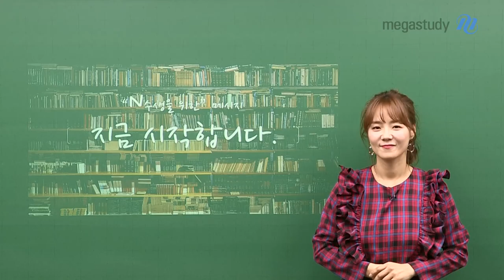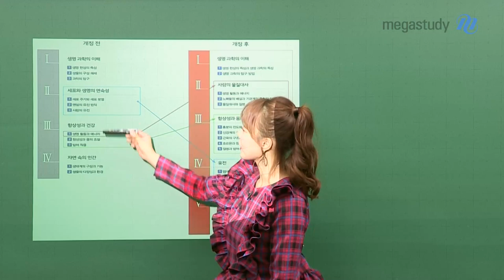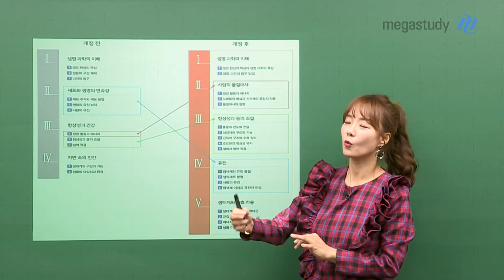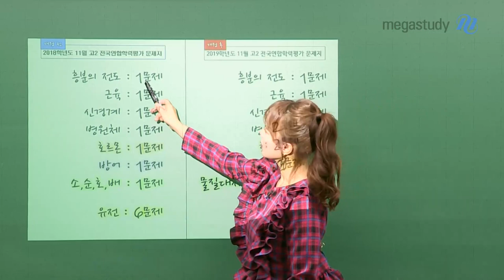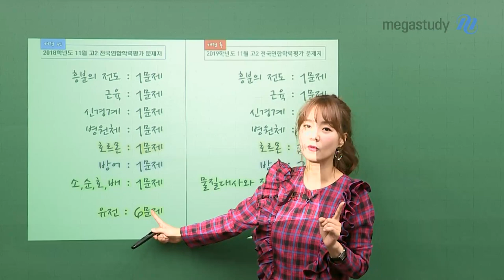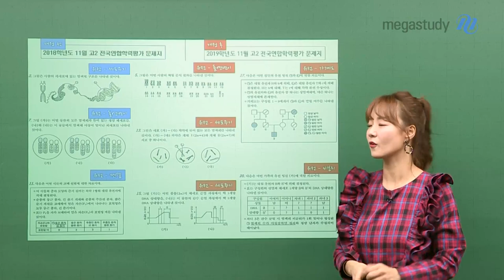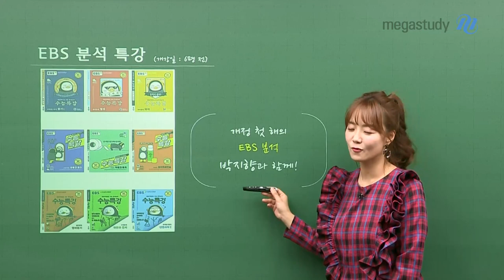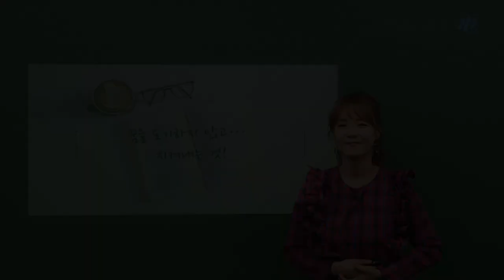[메가스터디] 생명과학 박지향 쌤 - 개정 생명과학은 어떻게 바뀌었을까? +개정 트렌드 분석＊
개정생명과학이 처음일 N수생을 위한 지향쌤의 메시지

교과서가 바뀌어서 걱정인가요?
공부해봤던 여러분에게 필요한 정보를 드립니다.

1. 개정된 생명과학과 기존의 생명과학은 어떻게 다를까?

2.문항 수 비교를 통한 개정 트렌드 분석!
(2018학년도 VS  2019학년도 11월 고2 학력평가 비교)

여러분에게 여울리는 단어는 '도전'과 '희망'입니다.
다시 한번 도전함에 있어서 여러분의 미래에 대한 희망을 걸고 박지향 선생님과 열심히 달려나가 봅시다.

※여러분을 위한 빛지향 선생님의 메시지를 직접 캐스트를 통해 확인해보세요!